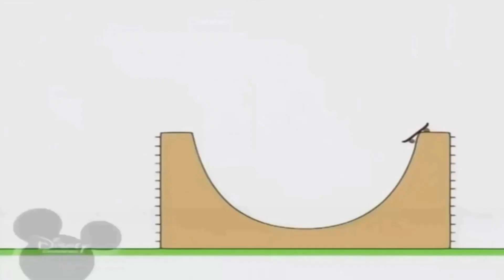27 травня 2021 р.